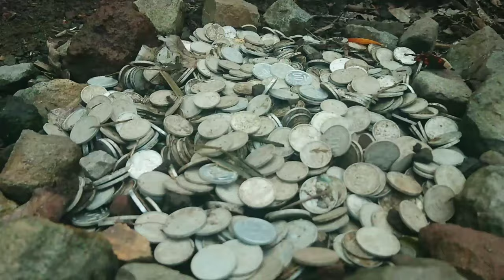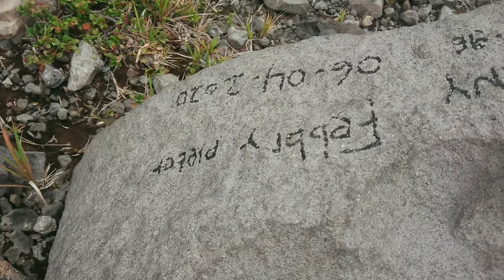Gunung tobaru 1. 325mdpl dan gunung gamkonora 1.560mdpl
Gunung tobaru 1. 325 mdpl
Ralat ya di vidio teman..
dan Gunung gamkonora 1.560 mdpl
ini berada di
Maluku utara halmahera barat kec. Ibu
Gunung tersebut masi aktif teman..
Jadi yang ingin kesana persiapan ok. Lanjut
Jangan lupa sampah di bawa jangan coret coret ya teman..